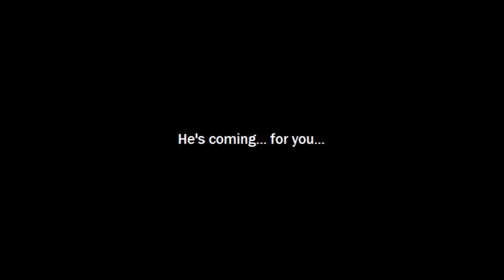Santa's Sweatshop (Christmas Horror) By L.W.Suton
The first book exclusive to ever be released!

Are you a fan of short stories?  Check out one of my books, guaranteed to make you sweat fear!